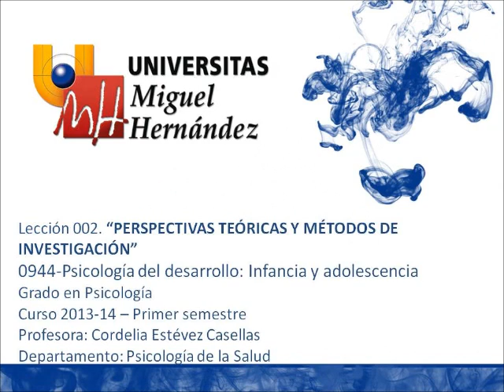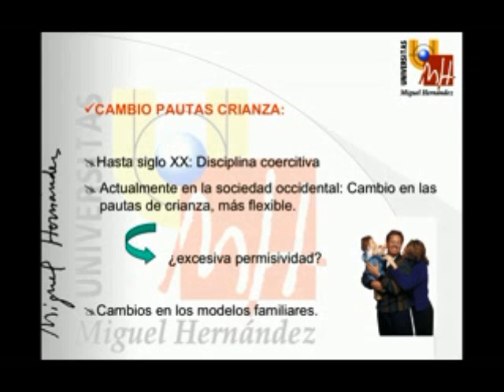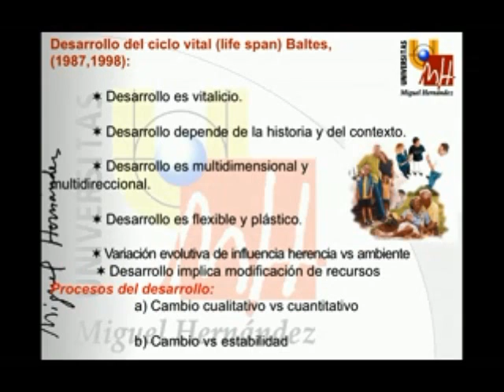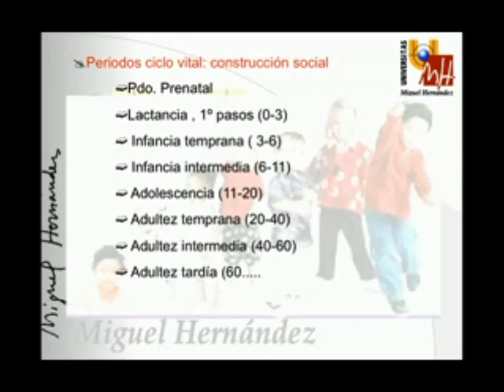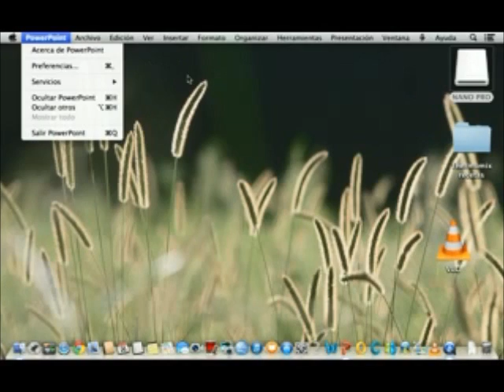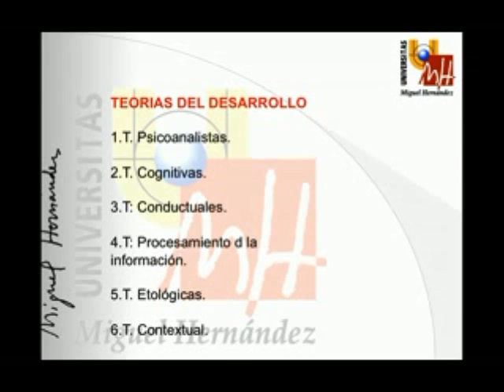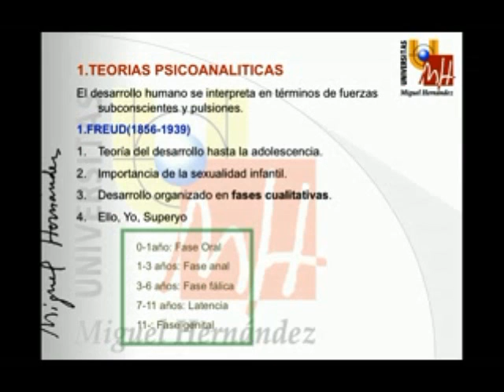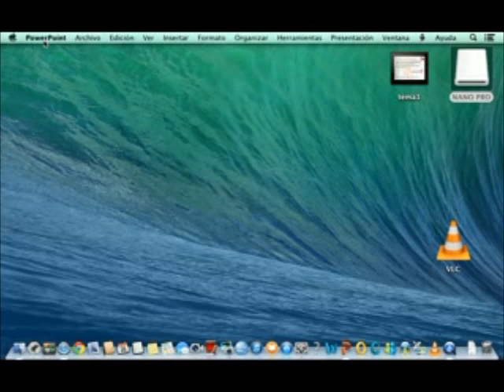umh0944 2013-14 Lec002 Perspectivas teóricas y métodos de investigación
Perspectivas teóricas y métodos de investigación.
Asignatura: Psicología del Desarrollo: Infancia y Adolescencia.
Grado en Psicología.
Profesora: Cordelia Estévez Casellas.
Dpto. de Psicología de la Salud.
Área de Psicología Evolutiva y de la Educación.

Finalización del tema 1 y desarrollo del tema 2.